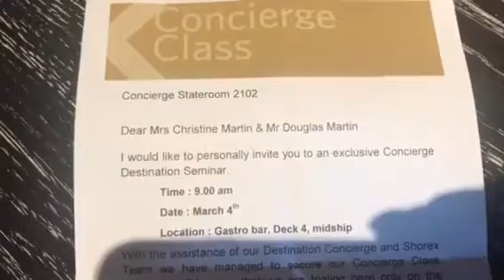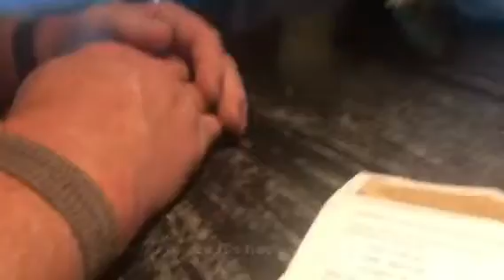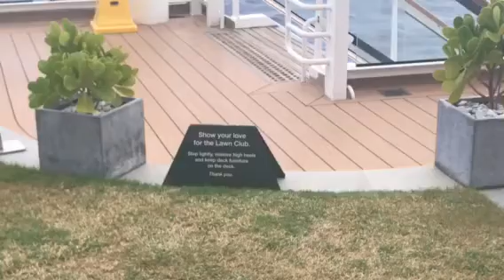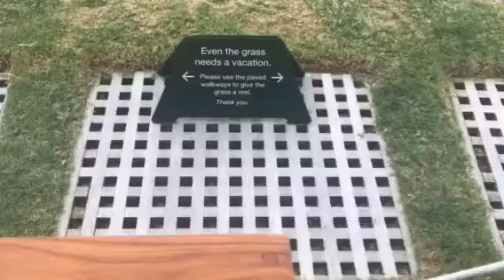Celebrity Equinox Cruise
Day 2 around the ship!  Hot Glass Class! The Lawn Club.